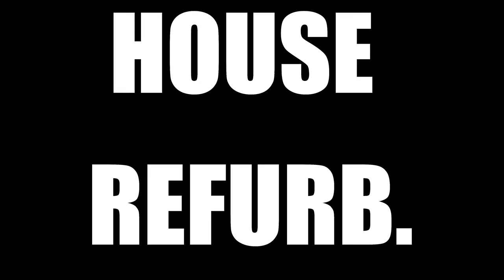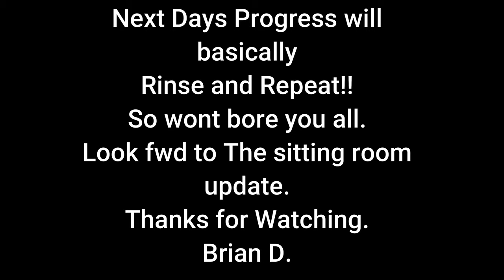DIY House Redecorating One Room At A Time 1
Hi all,
I have take time to rest, some days i cant manage a lot.
I don't do any hard work or above head height.
This was a good day, all said and done plenty of rest.
Using what tools at hand, and do the job with budget in mind.

Doing my shout outs again.

Brian D.